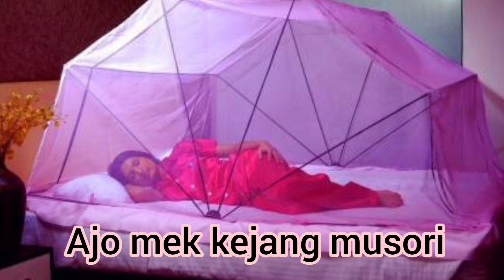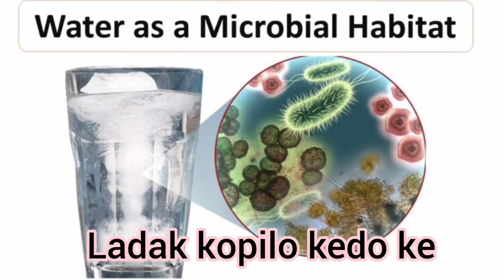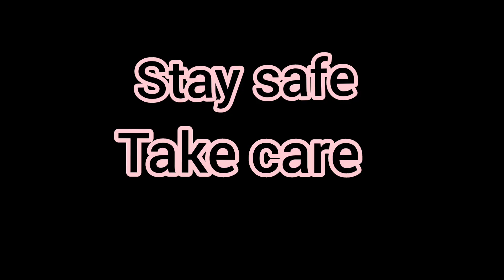Barla apor keso ( chere tha karbi Anglong ) awareness video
Kelang ning ingsam pute